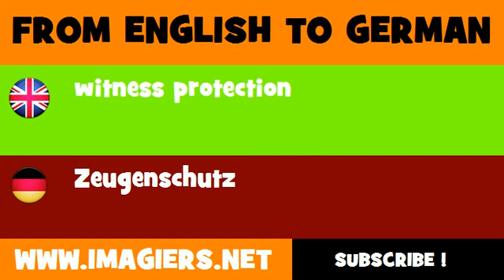FROM ENGLISH TO GERMAN = witness protection